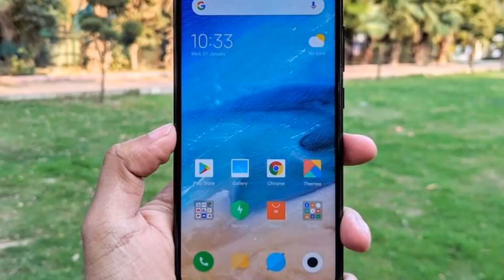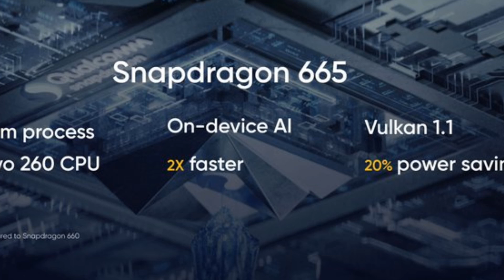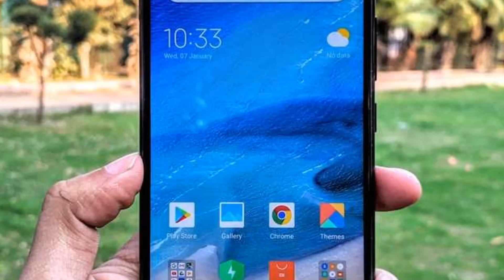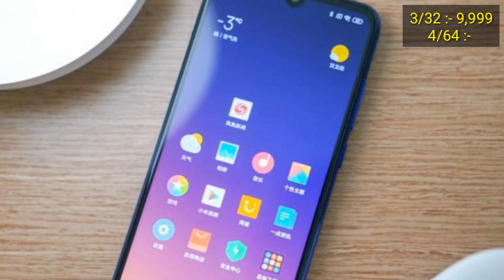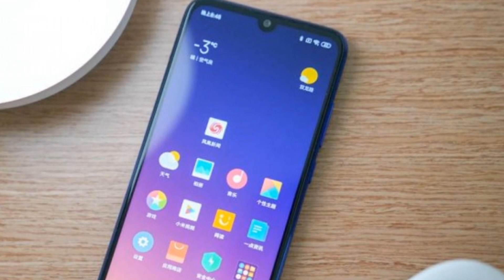Realme 5 vs Redmi Note 7 - Full Comparison,Camera,Performanc,Battery,Display,Price ।। Who is Best?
Realme 5 vs Redmi Note 7 - Full Comparison,Camera,Performance,Game,Battery,Display,Price ।। Who is Best?

Dosto aaj ke video me Redmi Note 7 vs Realme 5 full specification Comparison kiye h ummid hai video pasand aayegi...

Realme 5 Full Specification
Redmi note 7 full specification
Redmi Note 7 vs Realme 5 full Specification Compare in hindi